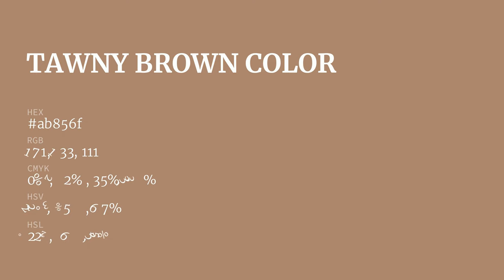Tawny Brown color ab856f hex color - Brown color - Cool color ab856f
What color is Tawny Brown ? ab856f hex color - Brown color - Cool color ab856f

Hex ab856f Color Code is also known as Tawny Brown color.

Hex ab856f Color code in RGB color code model is created after adding 67.06% red color, 52.16% green color and 43.53% blue color.
Hex ab856f Color code in CMYK color (process color) code model is generated after subtraction of 0% cyan, 22% magenta, 35% yellow and 32% black.